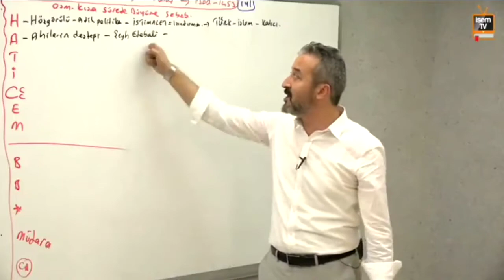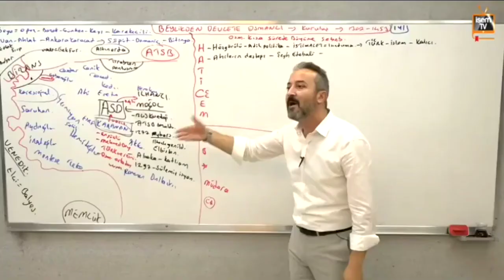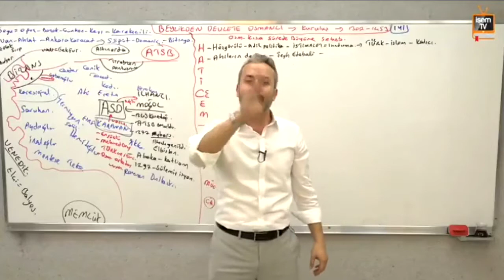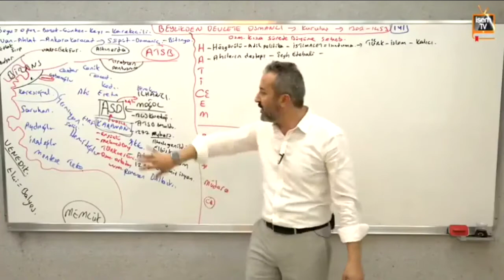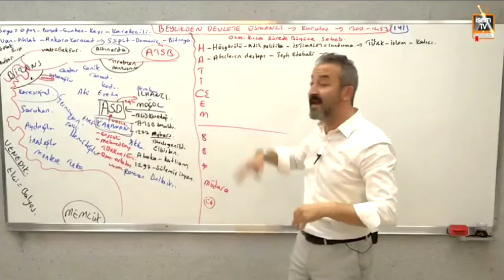Celal hoca Osmancık hikayesi